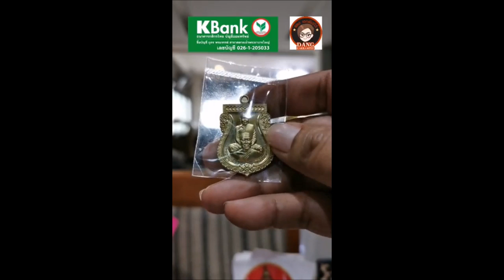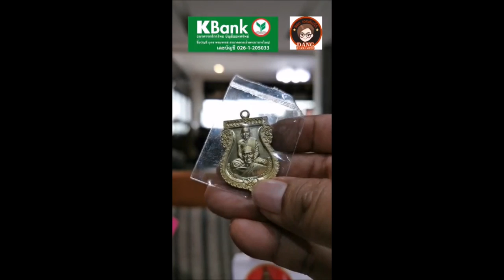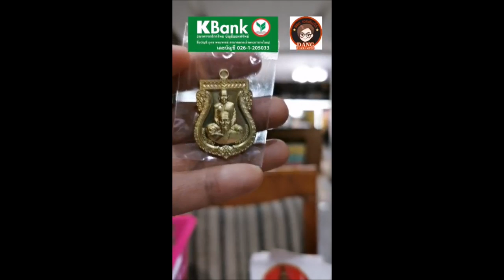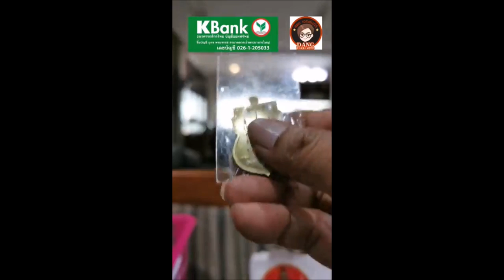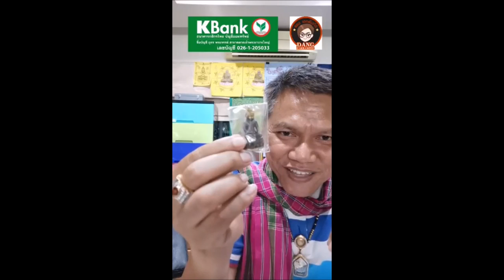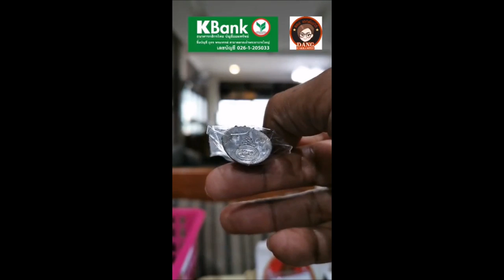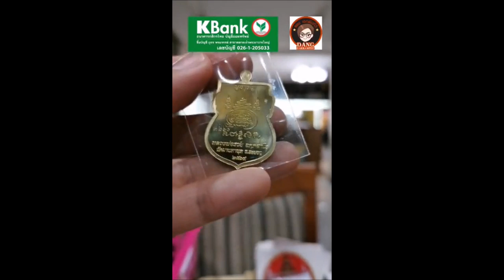ไปกันใหญ่...ประมูลโคตรดุ/พระหลวงพ่อรวยเกจิดังระยองแรงไรจริงจริง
ต้องดูให้จบกับคลิปนี้แรงจริงไรจริง ประมูลแข่งขันกันโคตรดุ ชิงพระกริ่งอคฺคสาโร และเหรียญบูชาครู หลวงพ่อรวย วัดมาบตาพุด จ.ระยอง